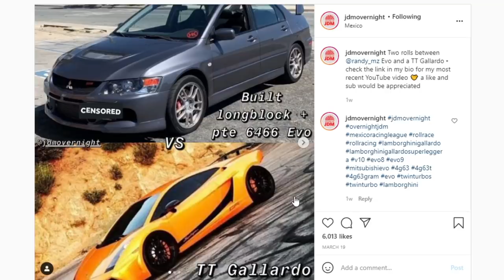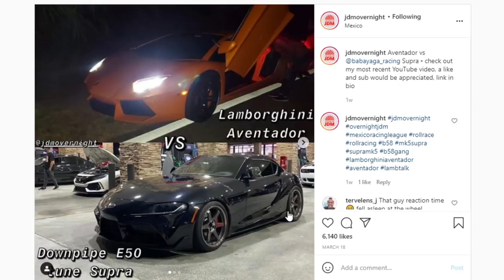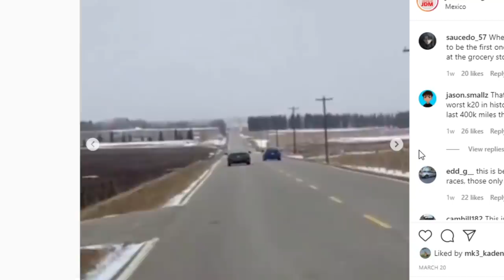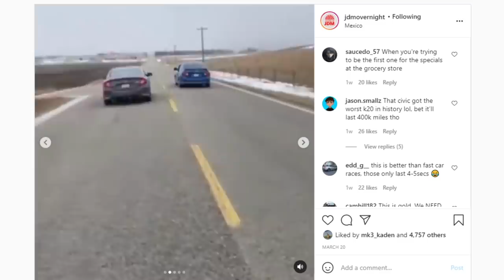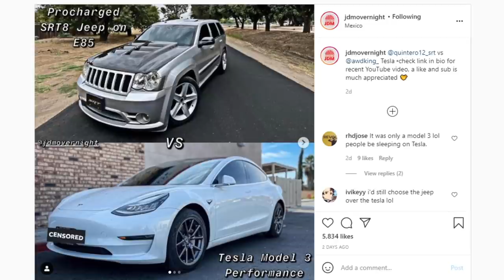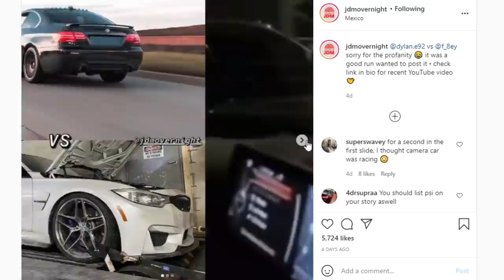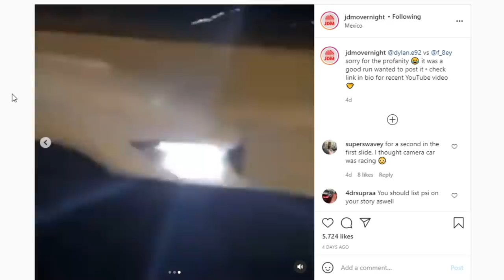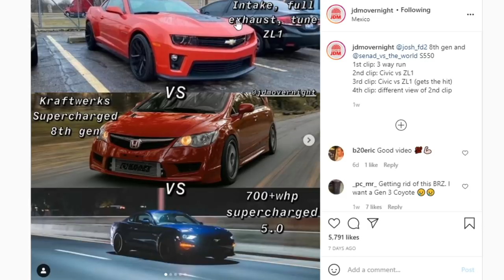IMPORT Vs. SUPERCAR Racing!!! - Fast Or Furious!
Clips provided by JDM Overnight, follow him down below!